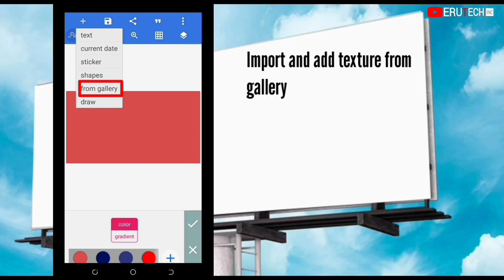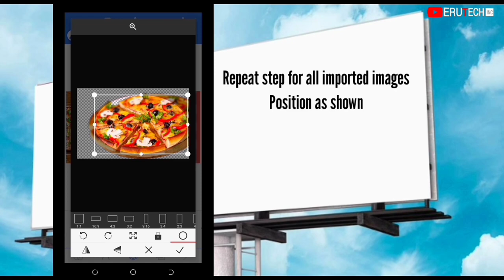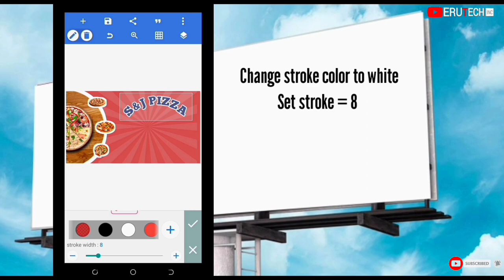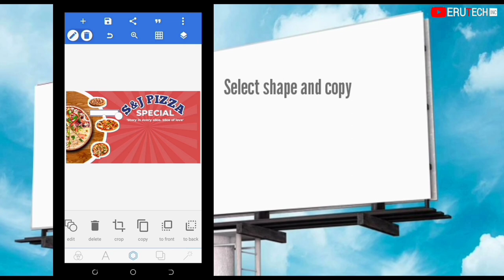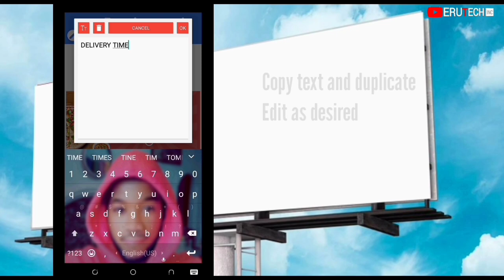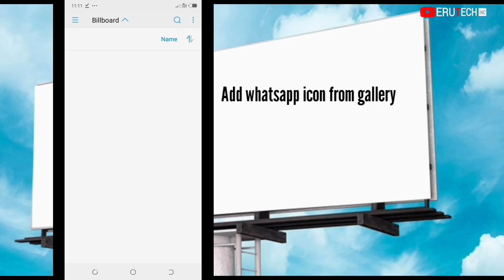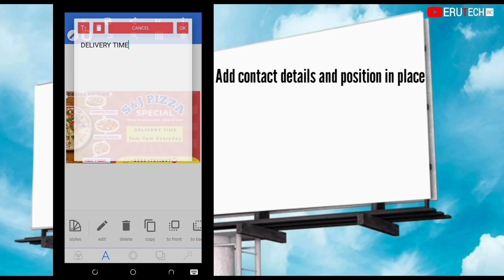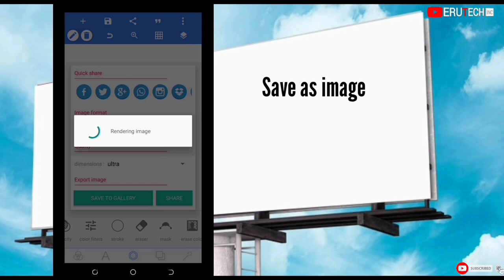Pixellab Tutorial on a flyer design on a billboard mockup using a phone/Flyer design on phone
This tutorial is on a flyer design in pixellab.